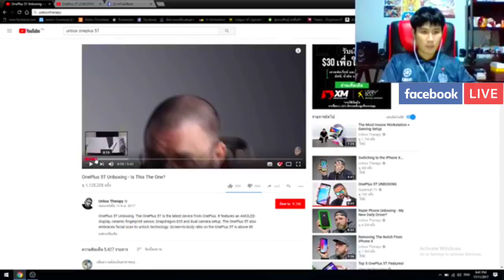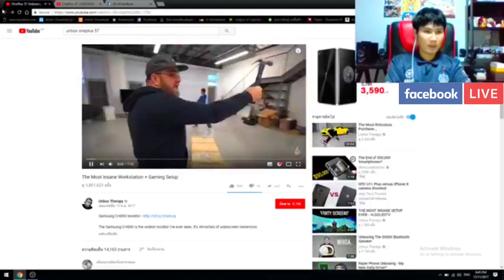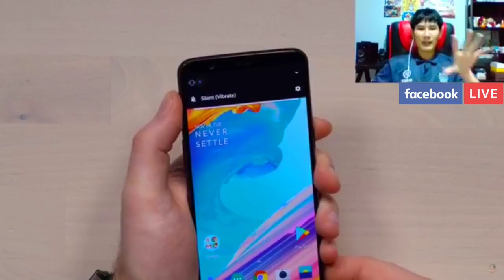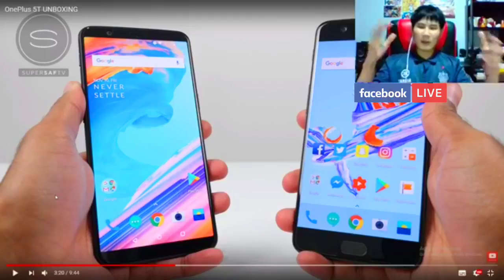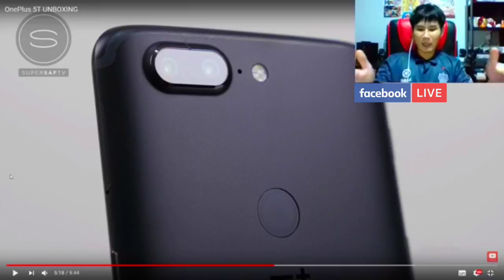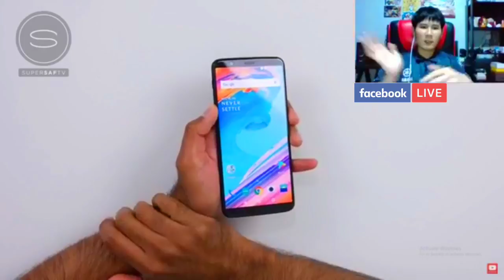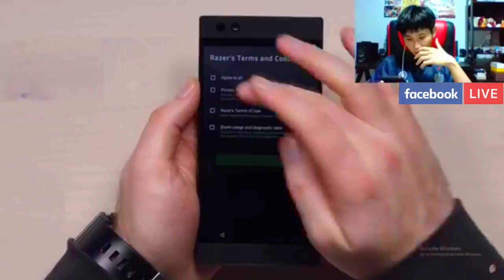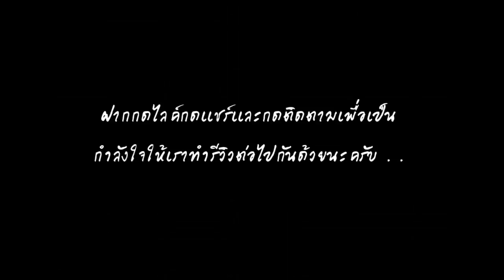🔴 ชม Live ย้อนหลัง : พูดคุยเรื่อง One Plus 5T และ คนใช้ OnePlus 5 ควรรอไหม ? กับ @dmin เอิ้ก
🔴 ชม Live ย้อนหลัง : พูดคุยเรื่อง One Plus 5T ควรรอไหม ? กับ @dmin เอิ้ก

รีวิว Oneplus 5

🆘 มีข้อสงสัยหรืออยากได้ข้อมูลเพิ่มเติมสามารถเข้ามาสอบถามเราได้โดยตรงบน 📲 LINE@

🔴 อัพเดทข่าวสารและรีวิวต่างๆหรือสอบถามรายละเอียดเพิ่มเติมได้ที่ช่องทาง FACEBOOK
🔴 ช่องทางเว็ปไซต์ของพวกเรา

🔴 ฝากกด LIKE กดติดตามเพื่อรับสมัครข้อมูลฝากกดแชร์คลิปเพื่อเป็นกำลังใจให้พวกเรากันด้วยนะครับ 😘